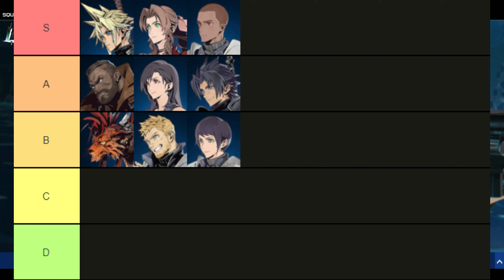ส่อง Tier List ล่วงหน้า เกมมือถือ Final Fantasy VII Ever Crisis เตรียมไว้ก่อนเกมเปิดพรุ่งนี้